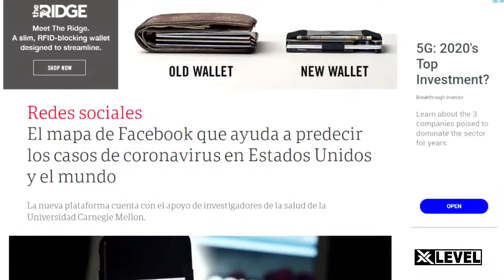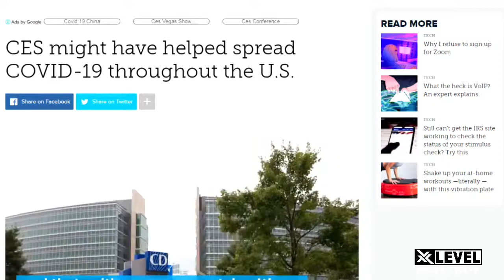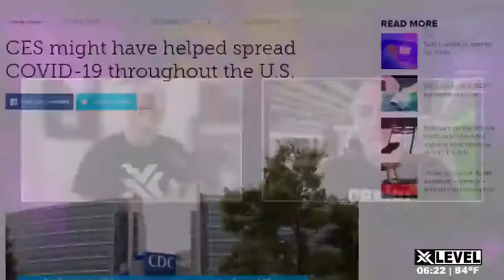GEEKY TALKS - 27 ABRIL 2020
El review más amplio de la tecnología junto a James Lynn y Rafy Mediavilla en GEEKY TALKS.
Miralos y chatea con ellos todos los lunes a las 6 pm en vivo por:

⬇️ desde aquí siempre ⬇️.
🖥| Proɢrαмαcιóɴ 24Hѕ.